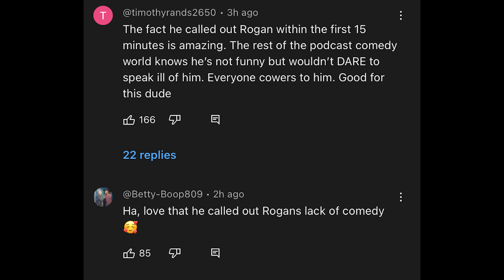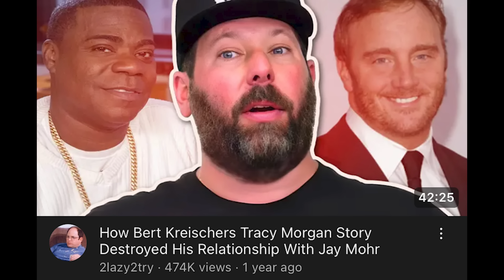Jay Mohr Trashes Joe Rogan and Bert Kreischer For Destroying His Comedy Career